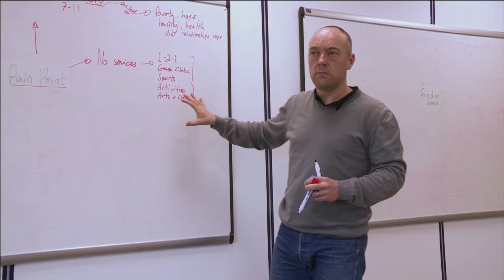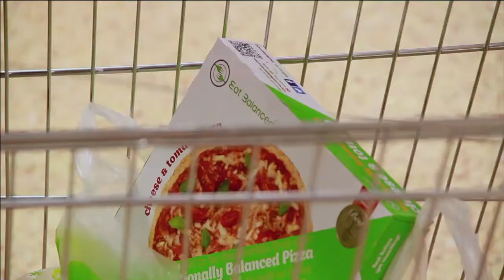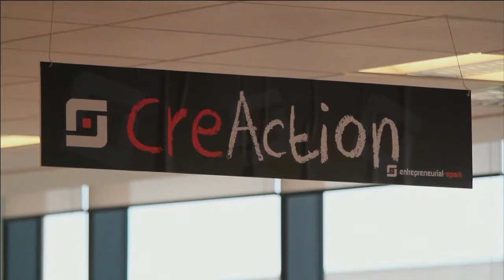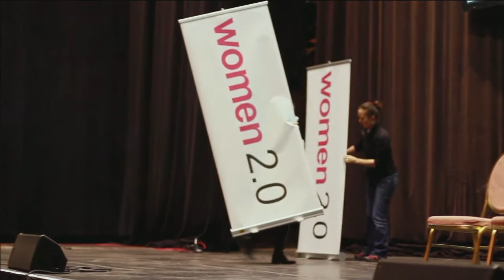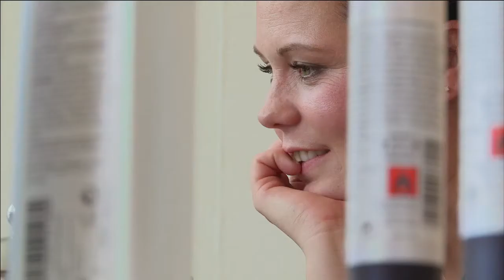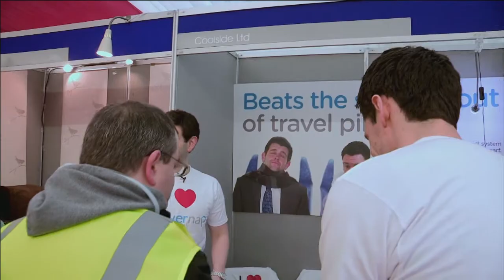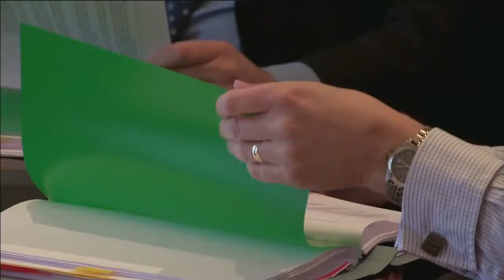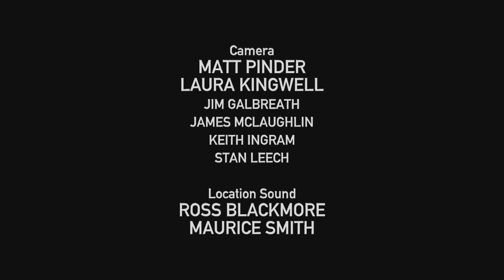The Entrepreneurs - Part 2 - The Pitch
A two-part documentary series finds out what it's really like to set up your own business.

The documentary follows a group of Scots as they experience the joys and pains of defying the downturn and creating their own businesses.

In part two the group of Scottish would-be entrepreneurs are followed as they battle to raise funds for their new business ideas, from Manhattan to Morningside, with nail-biting results.

Businesses include Eat Balanced, Clear Returns, Appointedd, 2DoSport, LugPlugz, Pawsitively Natural, Mallzee, Entrepreneurial Spark